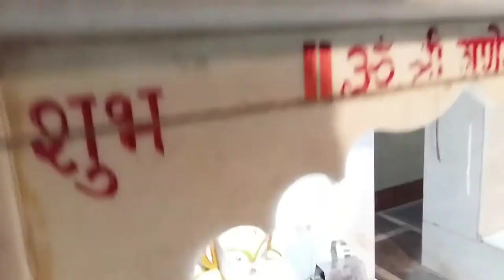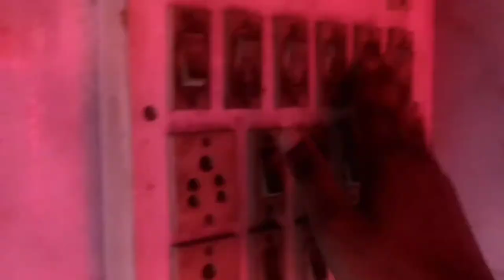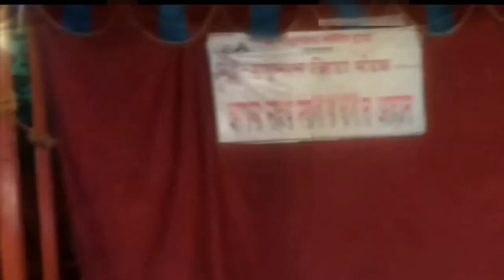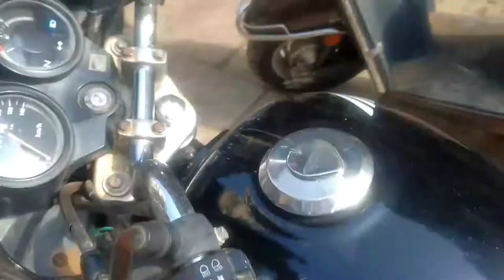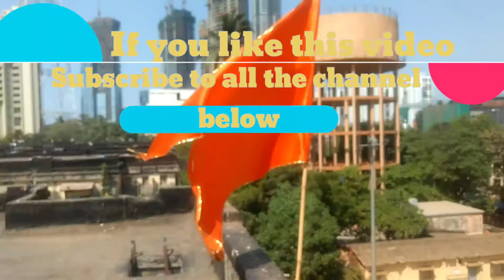Hanuman jalmohotsav (birthday) || special vlog || shubham Salgaonkar || vlog 5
Hi guys
Welcome to another vlog,  this vlog is about Hanuman jalmohotsav (birthday)

I hope that you like all effect, video quality, and other things.

Song credits.